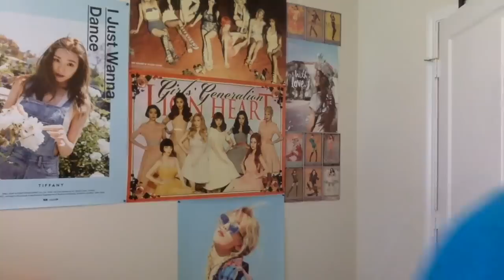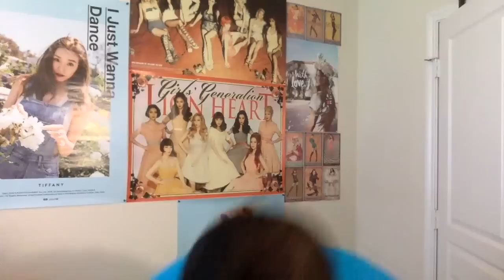BTS Blood Sweat & Tears MV REACTION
My MV reaction to BTS Blood Sweat and Tears MV

ARE YOU KIDDING ME?! BTS JUST SLAYED MY ENTIRE EXISTENCE! THEY GRABBED THEIR YOU KNOW WHAT!!! 'BLOOD SWEAT AND TEARS' SPILLED ALL OVER MY HOUSE!!! AM NO LONGER ON THIS EARTH!!!

BTS Blood Sweat and Tears MV Reaction